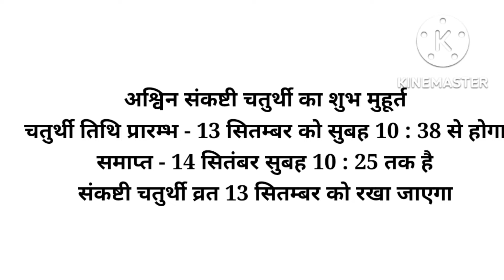Sankashti Chaturthi Kab Hai | Sankashti Chaturthi September 2022 | Sankashti Chaturthi Vrat Katha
# sankashtiChaturthikabhai
# sankashtiChaturthiSeptember2022
# sankashtiChaturthi
# SeptemberChaturthi2022
# GaneshChaturthi
# GaneshChaturthi2022
# GaneshChaturthikabhai
# sakatChauthkabhai
# sakatChaturthiSeptember2022
# Chauthkabhai
# AshwinChaturthi2022